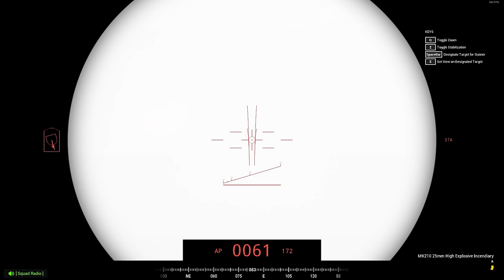RUSSIAN MAIN BATTLE TANKS VS OUR TEAMWORK - Squad Bradley IFV Gameplay